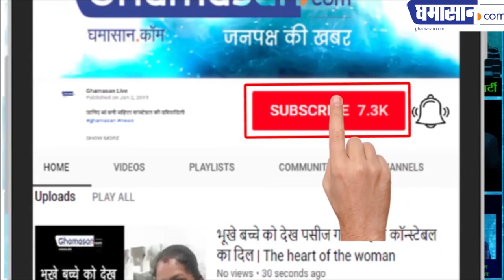India Strikes Back : तबाह हुआ Pakistan का Drone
Indian Drone kills Pakistani Drone...

On Tuesday, a drone was seen in the area adjacent to the Pakistani border in Kutch of Gujarat after the bomb blast at the border areas of the Indian Air Force. The security forces got active and it has been destroyed. The news is that this was a Pakistani drone. Which was destroyed at around 6 o'clock in the morning.